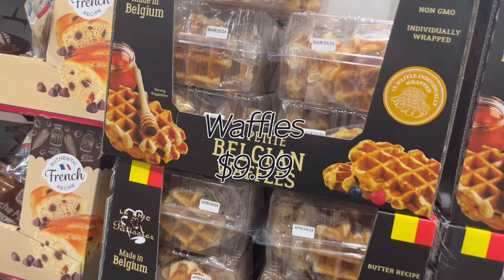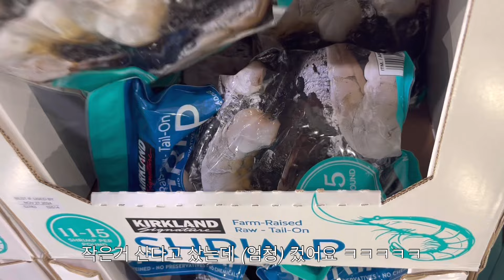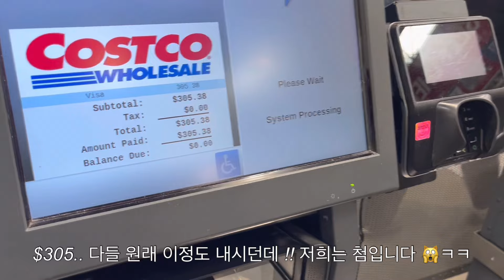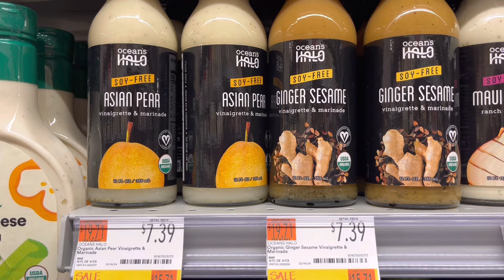🇺🇸미국 동부 주부 vlog - 코스트코 고기 손질 l 트레이더조스 l 옥동식 l 야채 많이 먹는 메뉴 모음 l 윤유선 양배추 샤브샤브 l 요리하고 마트 장보는 일상 브이로그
세살 아이와 미국에서 열심히 마트 장 보고 집밥 요리하고 육아하는 일상이야기 입니다. 재미있게 봐주세요 ♥